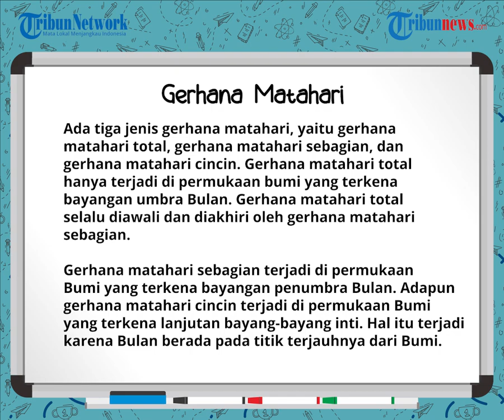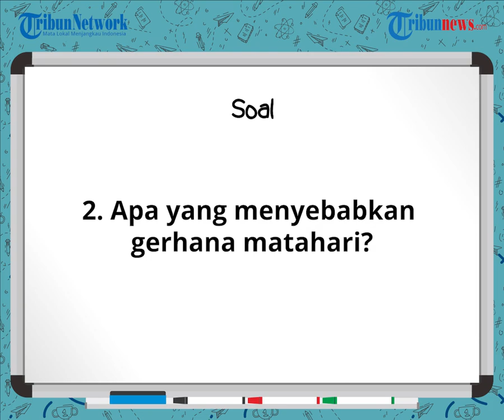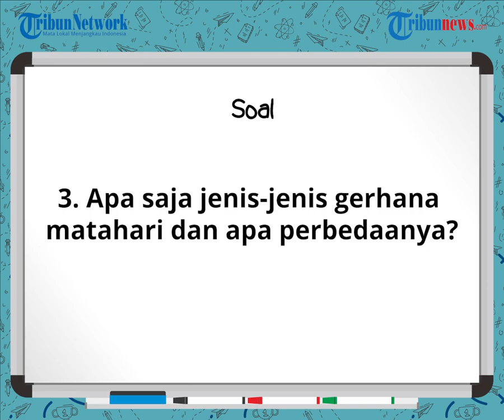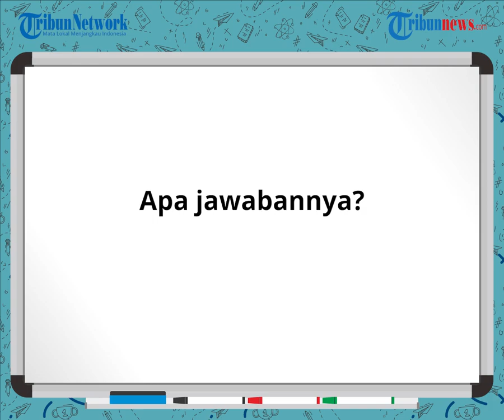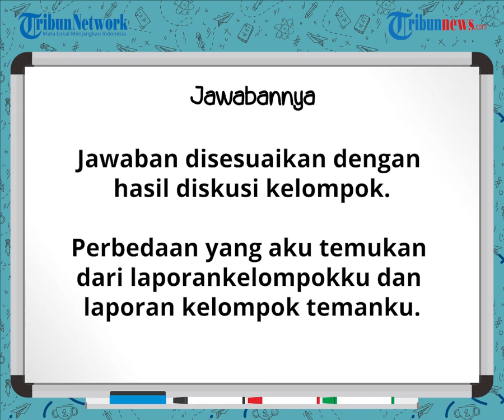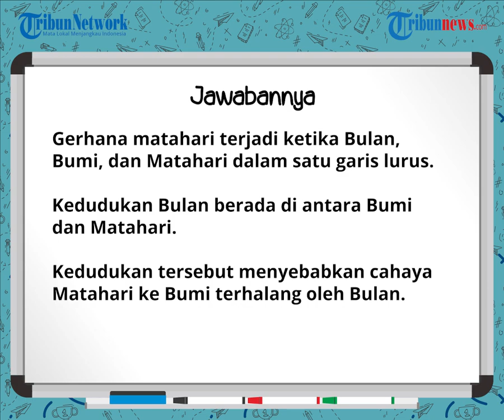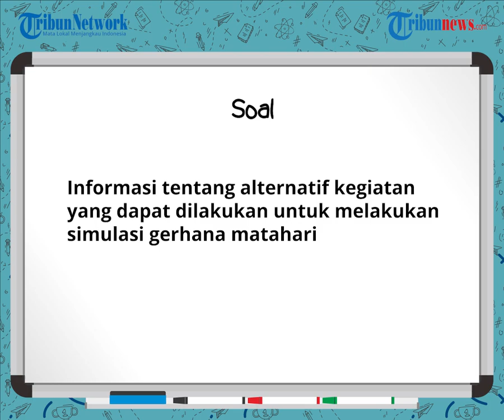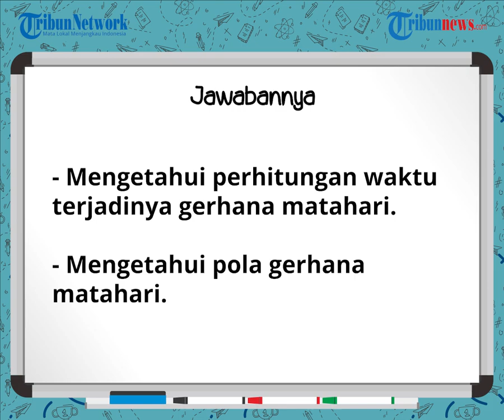KUNCI JAWABAN Tema 8 Kelas 6 SD Halaman 94 95 96 97 98 99 100 Subtema 3 Pembelajaran 1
TRIBUN-VIDEO.COM - Berikut ini kunci jawaban Tema 8 Kelas 6 SD halaman 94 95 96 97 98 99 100 Buku Tematik pembelajaran 1 subtema 3.

Dalam Buku Tematik Tema 8 Kelas 6 SD terdapat 3 Subtema.

Subtema 1 dalam Buku Tematik Tema 8 Kelas 6 SD adalah Perbedaan Waktu dan Pengaruhnya.

Untuk Subtema 2 adalah Bumiku dan Musimnya.

Terakhir, Subtema 3 adalah Bumi, Matahari, dan Bulan.

Pembelajaran 1 halaman 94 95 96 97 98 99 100 terdapat dalam Subtema 3.

Simak kunci jawaban Tema 8 Kelas 6 SD halaman 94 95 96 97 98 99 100 Buku Tematik Pembelajaran 1 subtema 3.

Kunci Jawaban Tema 8 Kelas 6 SD Halaman 94 - 96

Ayo Mengamati

Gerhana Matahari

Gerhana matahari terjadi pada siang hari ketika bulan baru atau bulan mati. Gerhana matahari terjadi ketika Bulan, Bumi, dan Matahari dalam satu garis lurus. Kedudukan Bulan berada di antara Bumi dan Matahari. Kedudukan tersebut menyebabkan cahaya Matahari ke Bumi terhalang oleh Bulan.

Karena terhalang oleh Bulan, keadaan yang terang berangsur-angsur menjadi gelap. Saat terjadi gerhana matahari, bayangan Bulan akan menutupi Bumi. Oleh karena Bulan lebih kecil daripada Bumi, hanya sebagian tempat saja yang mengalami gerhana matahari.

Ada tiga jenis gerhana matahari, yaitu gerhana matahari total, gerhana matahari sebagian, dan gerhana matahari cincin. Gerhana matahari total hanya terjadi di permukaan bumi yang terkena bayangan umbra Bulan. Gerhana matahari total selalu diawali dan diakhiri oleh gerhana matahari sebagian.

Gerhana matahari sebagian terjadi di permukaan Bumi yang terkena bayangan penumbra Bulan. Adapun gerhana matahari cincin terjadi di permukaan Bumi yang terkena lanjutan bayang-bayang inti. Hal itu terjadi karena Bulan berada pada titik terjauhnya dari Bumi.

Berdasarkan informasi yang kamu peroleh dari bacaan, buatlah kartu informasi yang memuat informasi-informasi penting tentang gerhana matahari.

Buatlah tiga kartu informasi yang menjelaskan tiga hal berikut.

1. Kapan gerhana matahari terjadi?

Jawaban:

Gerhana matahari terjadi pada siang hari ketika bulan baru atau bulan mati.

Gerhana matahari terjadi ketika Bulan, Bumi, dan Matahari dalam satu garis lurus.

2. Apa yang menyebabkan gerhana matahari?

Jawaban:

Kedudukan Bulan berada di antara Bumi dan Matahari yang menyebabkan cahaya Matahari ke Bumi terhalang oleh Bulan.

3. Apa saja jenis-jenis gerhana matahari dan apa perbedaanya?

Jawaban:

Ada tiga jenis gerhana matahari, yaitu gerhana matahari total, gerhana matahari sebagian, dan gerhana matahari cincin.

- Gerhana matahari total

Hanya terjadi di permukaan bumi yang terkena bayangan umbra Bulan.

Gerhana matahari total selalu diawali dan diakhiri oleh gerhana matahari sebagian.

- Gerhana matahari sebagian terjadi di permukaan Bumi yang terkena bayangan penumbra Bulan.

- Gerhana matahari cincin terjadi di permukaan Bumi yang terkena lanjutan bayang-bayang inti.

Hal itu terjadi karena Bulan berada pada titik terjauhnya dari Bumi.

Kunci Jawaban Tema 8 Kelas 6 SD Halaman 97-100

Ayo Mencoba

Buatlah kelompok kerja yang terdiri atas lima siswa.

Pilihlah salah satu kegiatan di bawah ini!

Siapkan alat dan bahannya dan ikuti petunjuk kegiatan secara runut.

1. Kegiatan A

Alat dan Bahan:

- Senter (model Matahari)

- Bola plastik ukuran kecil/bola tenis (model Bulan)

- Bola plastik ukuran besar/globe (model Bumi)

Langkah Kegiatan:

- Bagilah tanggung jawab dalam kelompokmu.

1 orang memegang senter (Matahari)

1 orang memegang bola plastik kecil (Bulan)

1 orang memegang bola plastik besar (Bumi)

1 orang memberikan instruksi untuk menyalakan/mematikan senter dan memastikan bahwa kedudukan senter, bola kecil, dan bola besar mengikuti garis lurus.

1 orang mengamati dan mencatat

- Buat posisi seperti pada gambar!

- Nyalakan senter dan amati apa yang terjadi.

- Usahakan kamu melakukan kegiatan ini di ruang gelap.

- Perhatikan posisi Bulan. Apakah menurutmu Bulan menerima cahaya dari Matahari? Apakah Bumi menerima cahaya dari Matahari?

2. Kegiatan B

Alat dan Bahan:

- Senter

- Benang

- Globe/bola ukuran besar

- Bola tenis

- Dudukan bola

Langkah Kegiatan:

- Letakkan globe/bola besar di atas meja.

- Ikatlah bola tenis dengan tali, kemudian gantungkan pada dudukan bola.

- Letakkan bola tenis di depan globe.

- Nyalakan senter, kemudian arahkan cahaya pada bola tenis sehingga membentuk garis lurus.

- Amati dan catatlah apa yang kamu lihat.

- Usahakan kamu melakukan kegiatan ini di ruang yang gelap.

Artikel ini telah tayang di Tribunnews.com dengan judul KUNCI JAWABAN Tema 8 Kelas 6 SD Halaman 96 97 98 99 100 Buku Tematik: Gerhana Matahari,